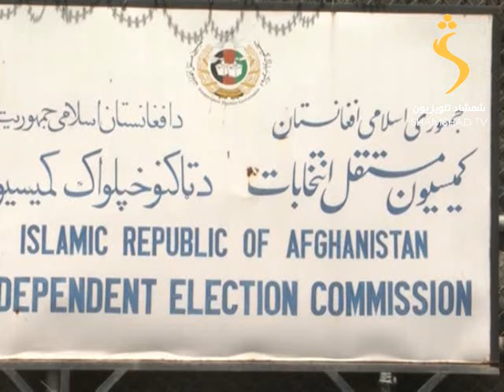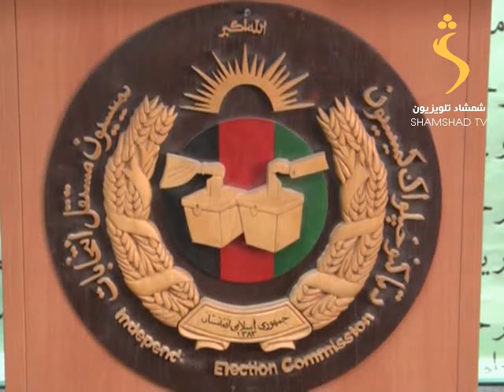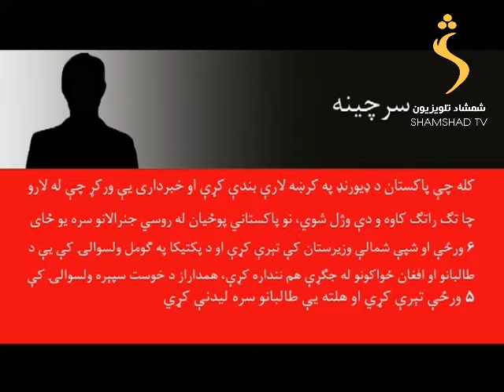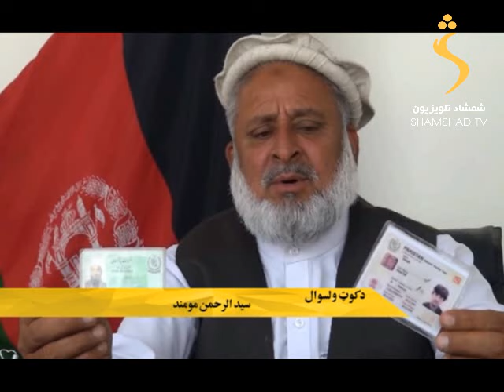SHAMSHAD TV Pashto news / د شمشاد خبري ټولګه